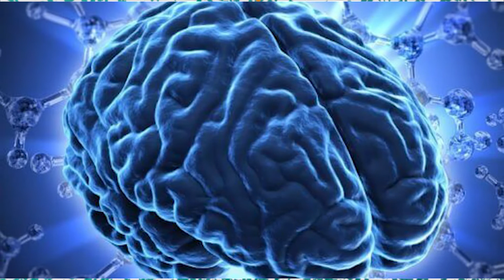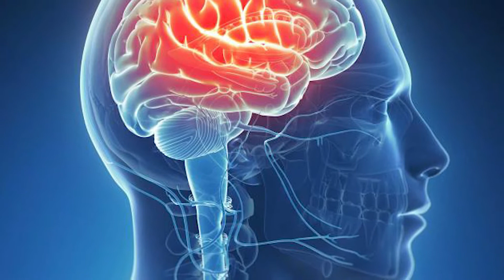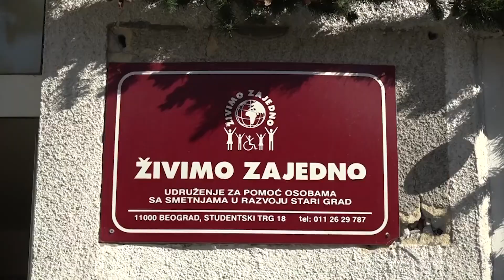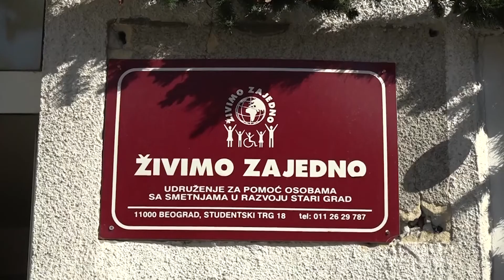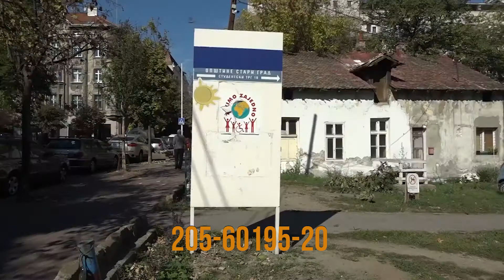DOKTOR ZA VAS Neurologija migrena i epilepsija